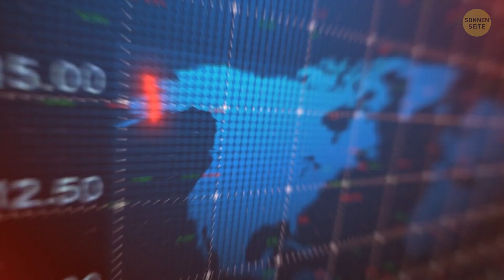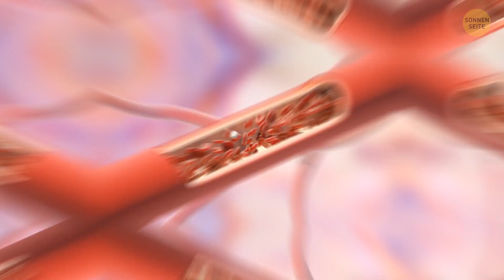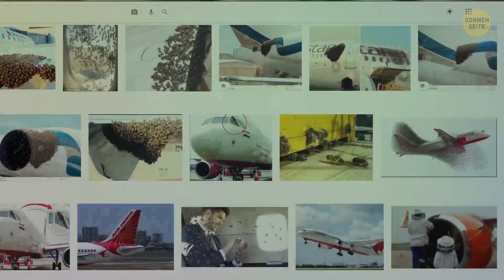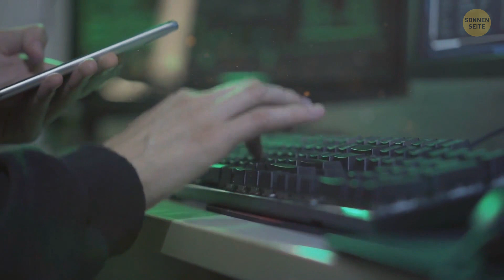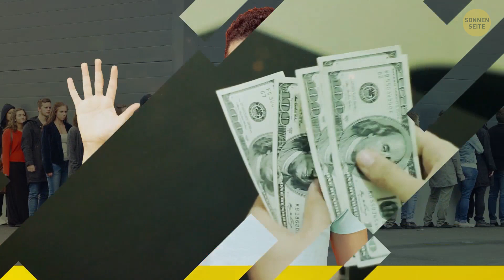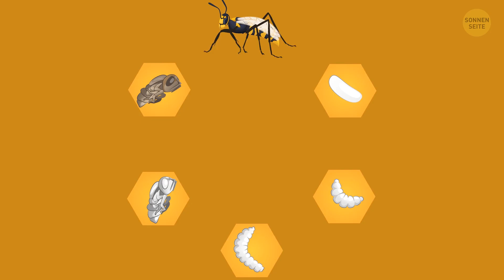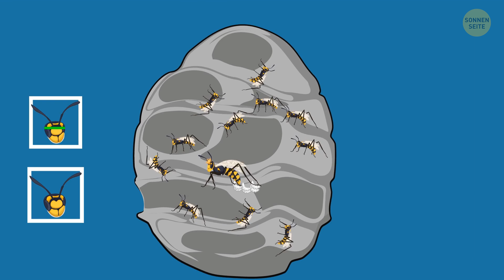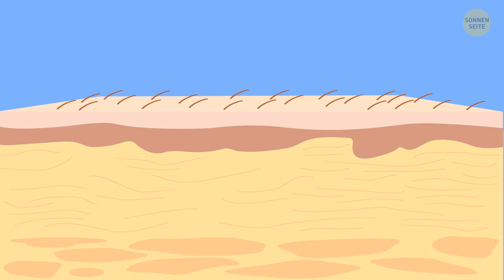Bee-tle Royale: Riesige Hornissen gegen Bienen - Wähle deinen Kämpfer!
Bereiten Sie sich auf ein episches Duell zwischen zwei erbitterten Insektenrivalen vor! In dieser überraschenden und dramatischen Schlacht treten riesige Hornissen gegen Bienen an, in einem Kampf, der alle Erwartungen trotzt. Wer wird siegreich hervorgehen? Machen Sie mit und wählen Sie Ihren Champion in dieser aufsehenerregenden Prügelei, die ziemlich für Aufsehen sorgt. Es ist Zeit zu entscheiden: Sind Sie Team Biene oder Team Hornisse?